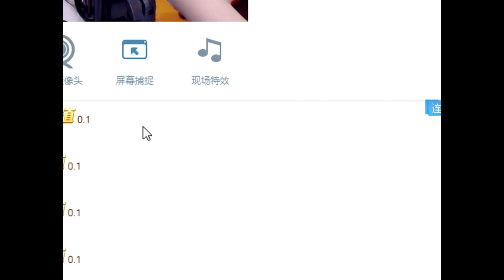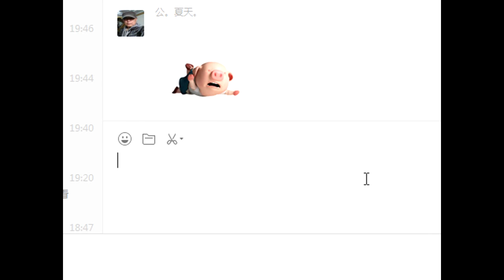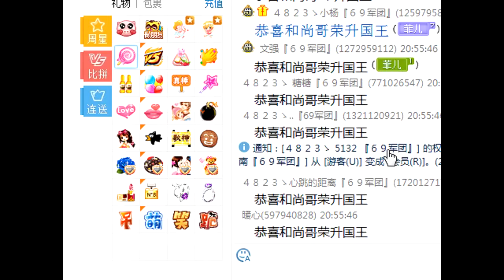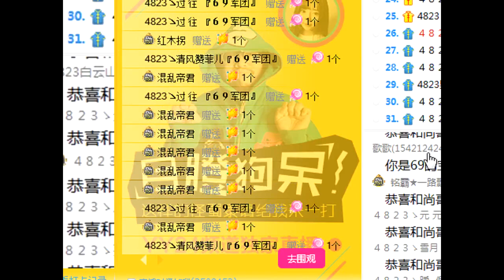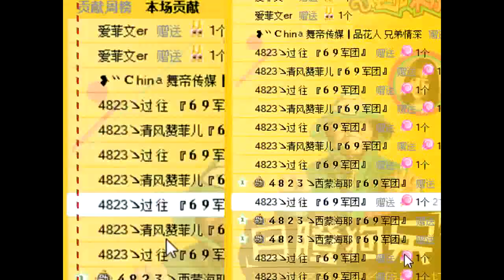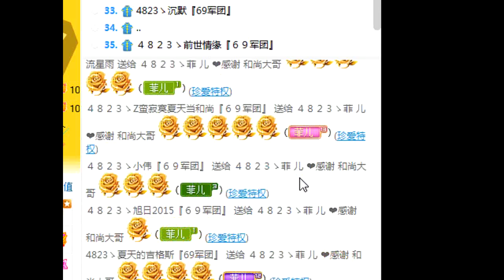舊視頻上傳保存 20160510下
抖音號YY4823

這幾天抖音的回放可以到優酷的菲兒視頻基地收看
小編目前沒時間錄製 抱歉了...

大家可以先下載陸板抖音(建議手機用戶使用)